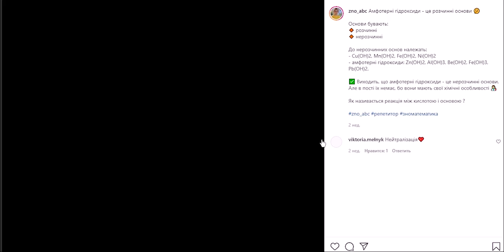ГУФ & MUROVEI НА СТУДИИ ДЕЛАЮТ НОВЫЙ АЛЬБОМ 2021